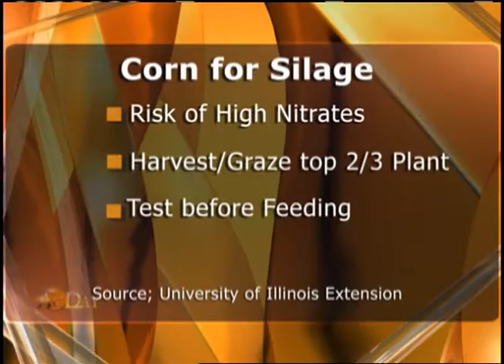Dairy Today Report: 7/17/2012